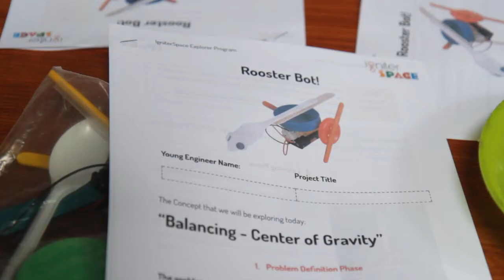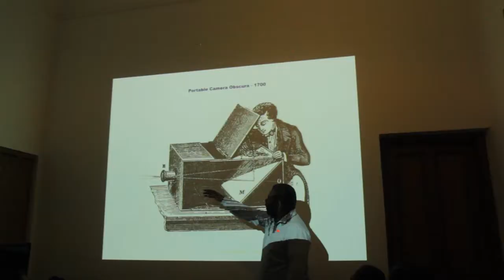Camp Kreativ is open! Day one opening video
Shot and edited on the same day - this video was to give parents a taste of what their children's day was like and what would be in store for them this week.

Made for Power of Play's Camp Kreativ where I was also a facilitator for the second year running.

GEAR I'm using to SHOOT:
RODE VideoMic Pro (i have the old one)
Windproof Deadcat for RODE VidMicPro
Canon T3i (discontinued, links to T6i)
Canon EF-S 17-55mm Lens
Sandisk Micro SD + Converter
Magic Lantern Firmware (free, open source, amazing) magiclantern.fm
Super Lowepro Photorunner Bag (discontinued)

GEAR for EDITs and POST:
Macbook Air - Apple 11"
USB HUB - for my little laptop
iPad Air as second screen
Hercules Tablet Holder for iPad
Solid Waterproof Case for iPad- Lifeproof Nuud
Transcend Rugged Portable 2TB HD
PreSonus M7 Studio Microphone
PRESONUS : HD7 Studio Headphone
PRESONUS : iPad friendly USB interface
RODE S1 - Vocal Mic

Great GEAR I'm dreaming of / I hire or borrow sometimes for shoots:
Cam Mic | RODE Video Mic Pro+ [Go straya, buy strayan]
Lapel Mic | RODE smart lav+
Lapel extension to send audio to camera
AUDIO Recorder | ZOOM H6
AUDIO Field Recorder, drooling | ZOOM F4
Gear I used to have (broke/lost/stolen?):
Yamaha - Pocket track - Discontinued?
Zoom H1

My music setup/s:
Looper | BOSS RC 505 mzn.to/2xNUPsk
Beatbox/ Loop Mic | Audix Om6
Portable Amp / Battery Speaker Roland AC 33
Batteries : Sanyo Eneloop PRO